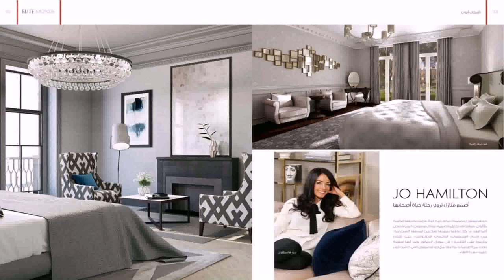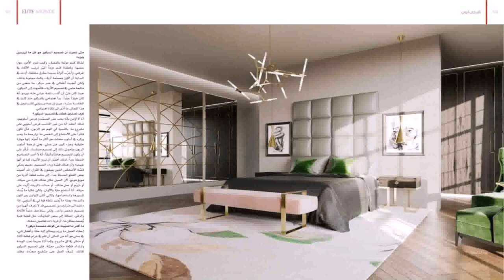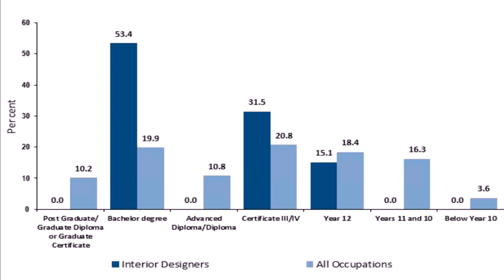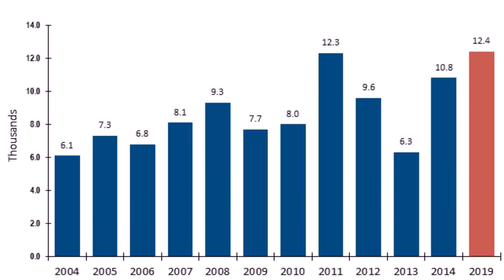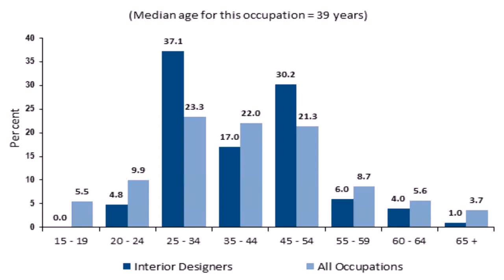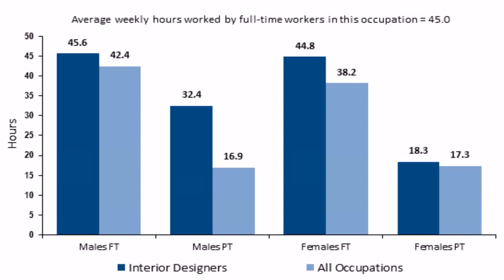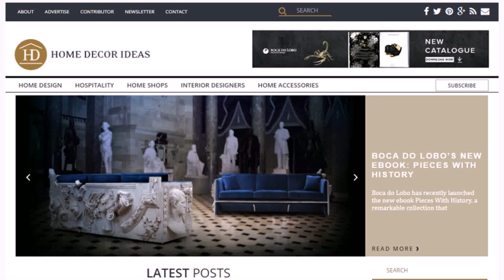Interior Design Jobs In Uae 2016 (see description)